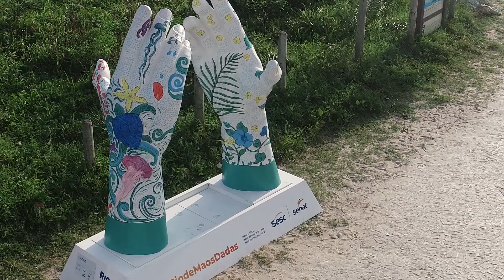Conheça o movimento Rio de Mãos Dadas 🤝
Já parou para refletir positivamente sobre o ano de 2021? Essa é a mensagem do movimento Rio de Mãos Dadas, que mostra a presença e a contribuição do Sistema Fecomércio RJ, Senac RJ e Sesc RJ na vida de todos no estado do Rio de Janeiro. Esse é o começo. Vem muito mais por aí!